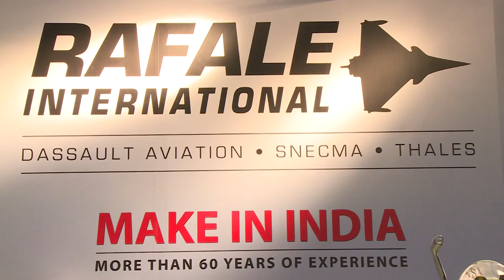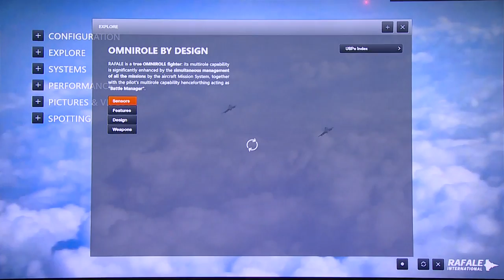Aero India Day 2 Rafale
GIVE WINGS TO YOUR BUSINESS THROUGH THE VISION OF INDIA.
JOIN THE PLATFORM OF GLOBAL VENTURE AT AERO INDIA 2015.
A VENUE OF UNLIMITED OPPORTUNITIES.